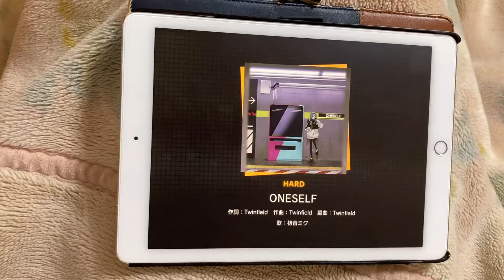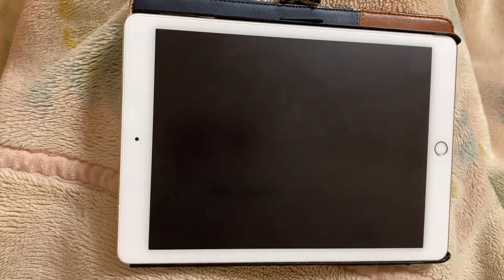【HARDでも最後はカクカク】ONESELF[KAKU/Lv.18]«ALL PERFECT！！»【Project SEKAI COLORFUL STAGE！feat.初音ミク】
空打ちばっかしたくなる症候群

[主要設定]
ノーツの速さ:10.2
SE:50
判定:0
[使用端末]

※プレイにより、一部揺れが生じています。画面酔いにご注意下さい。